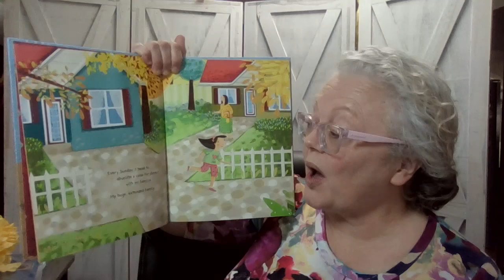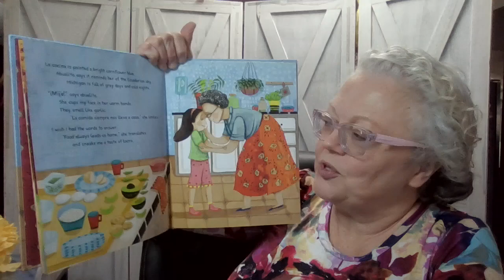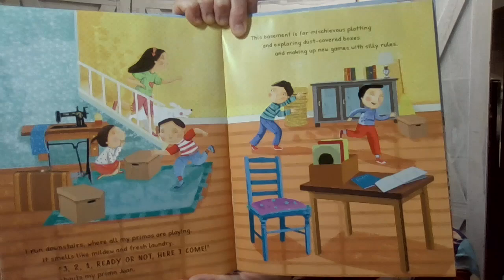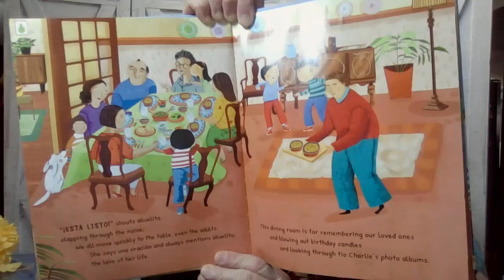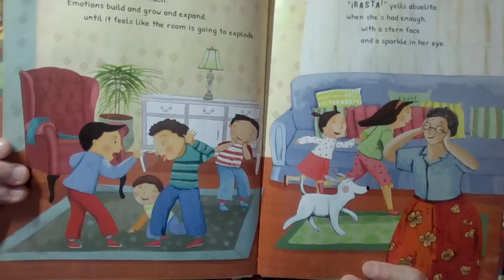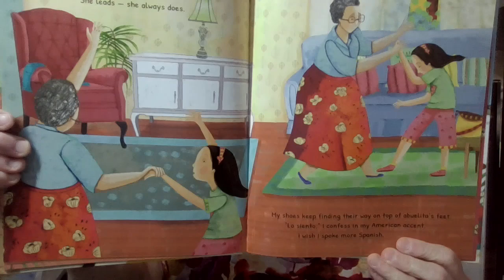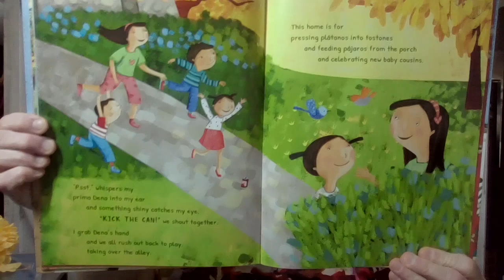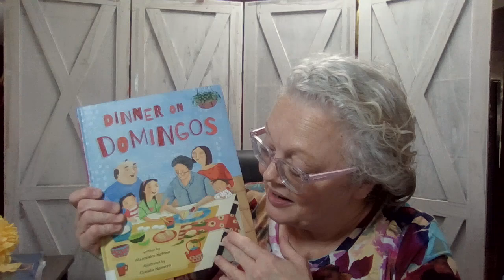"Dinner On Domingos." By Alexandra Katona art By Claudia Navarro Permission from Barefoot Books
Hello, dear friend! Welcome to Storytime at Nana's House.

Join me on an amazing storytelling adventure that promises to inspire and uplift you. Together, we can create cherished memories that will last a lifetime. It’s completely free! Become a valued member of my storytelling family and embark on this exciting journey with us.

I can't wait to share thrilling tales with you soon. Take care, and may God bless you abundantly!
Nana